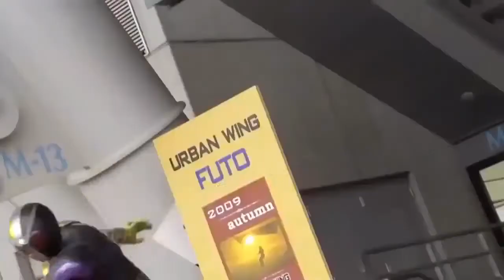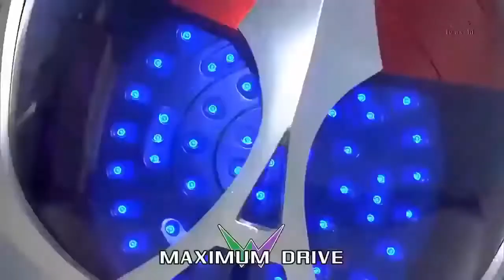Kamen Rider W All Henshin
kamen rider Double All Henshin